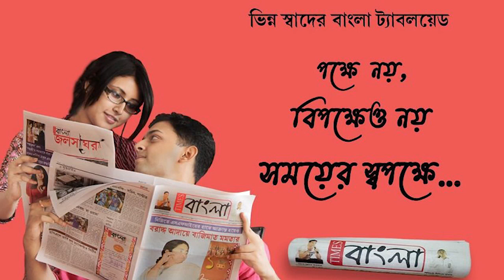ইন্ডিয়া বুক অব রেকর্ডে লিপিবদ্ধ হল সবচেয়ে কনিষ্ঠ হার্মনিকা বাদক সৌমজিৎ এর নাম